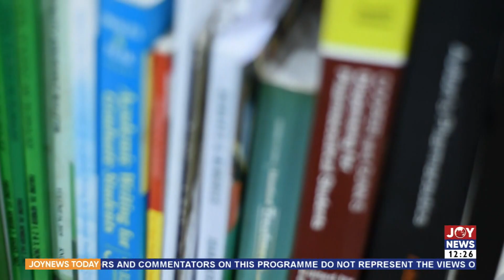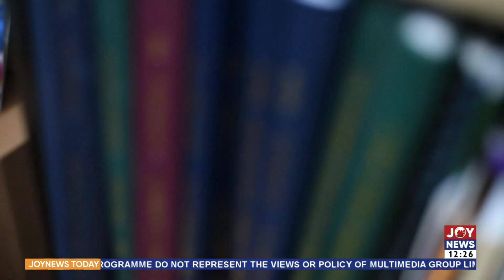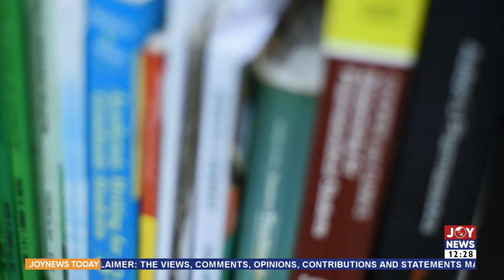Production of Cheaper Drugs: Ghana's 1st female Prof. of Pharmeceutics leveraging technology